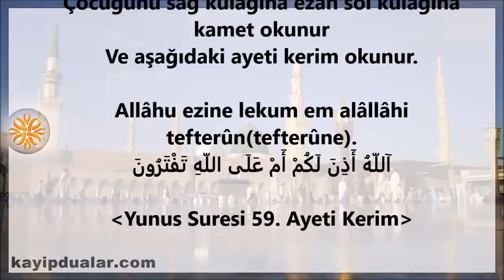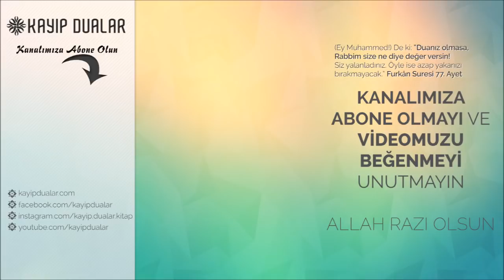Huysuz ve Yaramaz Çocuk İçin Okunacak Ayet-i Kerim | Kayıp Dualar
Huysuz ve Yaramaz Çocuk İçin Okunacak Ayet-i Kerim

Huysuz va yaramaz çocukların daha uysal olması için aşağıdaki Âyet-i kerim okunur.

Çocuğunu sağ kulağına ezan sol kulağına kamet okunur
Ve aşağıdaki ayeti kerim okunur.

Allâhu ezine lekum em alâllâhi tefterûn(tefterûne).
آللّهُ أَذِنَ لَكُمْ أَمْ عَلَى اللّهِ تَفْتَرُونَ

(Yunus Suresi 59. Ayeti Kerim)

Tavsiye Videolarımız